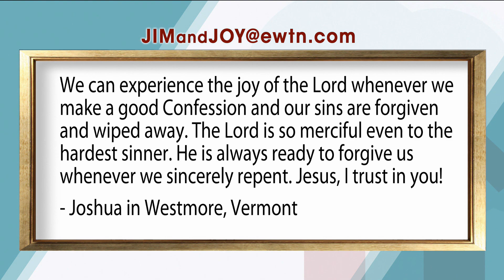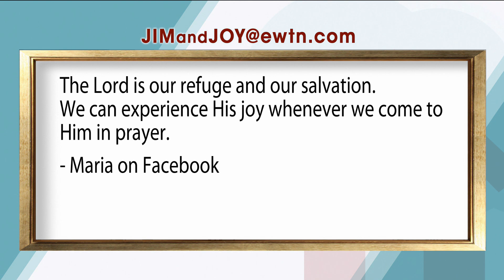At Home with Jim and Joy - 2022-12-12 - Jim and Joy Call-in Show